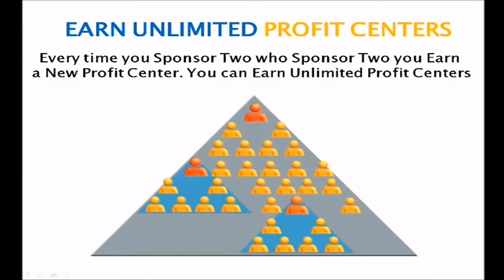The Legends Network Compensation Plan 7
The Legends Network Compensation Plan Part 7

This video is one of the many videos that I edited to help explain about The Legends Network compensation plan.

TLN and one of the greatest eMarketing Legends of all time Val Smyth from Alberta, Canada put this MLM compensation plan together thinking about being generous to The Legends Network members. This is part 7 of the video series and the complete compensation plan video can be found at my link above.

Anyone who owns, or has ever wondered about owning their own network marketing business needs to take a look at this. There aren't any other multi level marketing companies out there that has this kind of training, and there are no other MLM compensation plans that pays as much as The Legends Network compensation plan pays their representatives.

Whether you already own your own network marketing business, or if you are thinking about starting one of the internet and network marketing opportunities online today, you need to get this training from true eMarketing legends for your team.

MLM Compensation Plans
Internet And Network Marketing